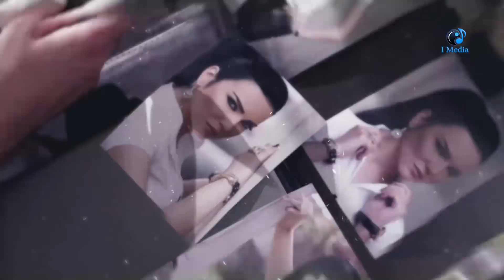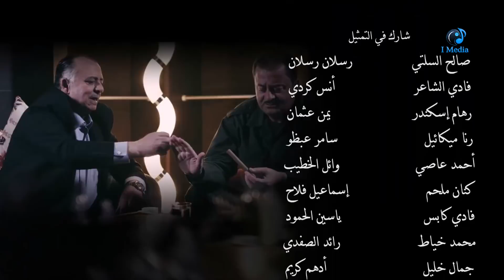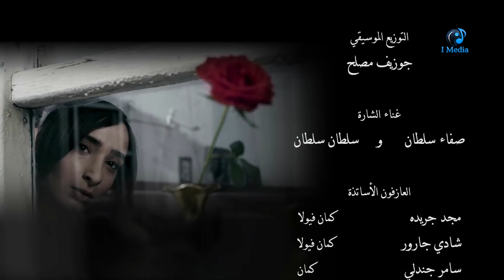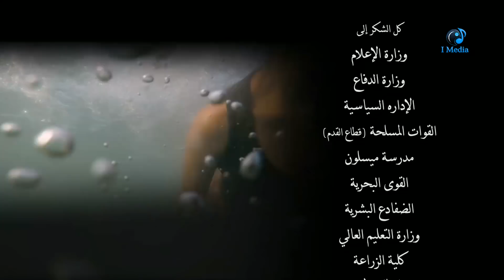Wahm Series - Episode 18 | مسلسل وهم - الحلقة الثامنة عشر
تدور أحداث المسلسل في إطار اجتماعي حول الوهم الذي يسيطر على الشباب وهو الهجرة إلى الخارج، وكيف يتم استغلال الشباب بسبب سيطرة هذا الوهم عليهم. كل ذلك من خلال قصة حب بين (ريتا) المحللة النفسية التي تعمل في الأمن الجنائي، ومحقق الأمن الجنائي (بيان) الذي يتعرف عليها خلال العمل بإحدى الجرائم.

توزيع مؤسسة ميّار الدولية للإنتاج والتوزيع الفني

بطولة
صفاء سلطان
محمد الأحمد
 زهير رمضان
زهير عبد الكريك
 عبير شمس الدين
 ليليا الأطرش

إخراج: محمد وقاف
تأليف: سليمان عبد العزيز